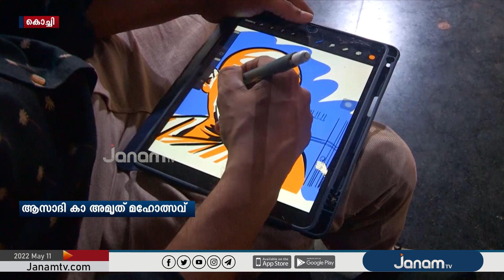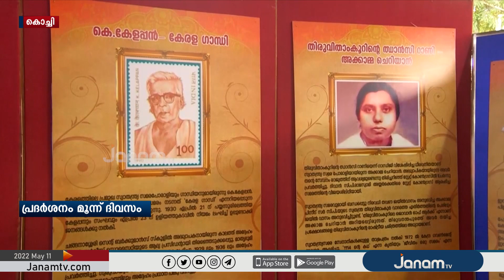ആസാദി കാ അമൃത് മഹോത്സവ് ചിത്ര പ്രദർശനം തൃപ്പൂണിത്തുറ ലായം കൂത്തമ്പലത്തിൽ തുടങ്ങി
സ്വാതന്ത്ര്യ സമരത്തിന്‍റെ വിവിധ ഏടുകൾ വിശദീകരിക്കുന്ന ആസാദി കാ അമൃത് മഹോത്സവ് ചിത്ര പ്രദർശനം തൃപ്പൂണിത്തുറ  ലായം കൂത്തമ്പലത്തിൽ തുടങ്ങി